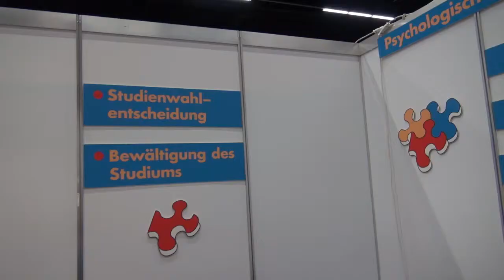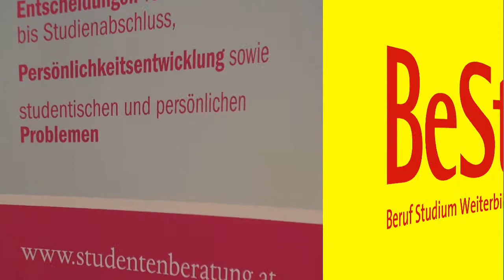BeSt Salzburg 13: Psychologische Studierendenberatung